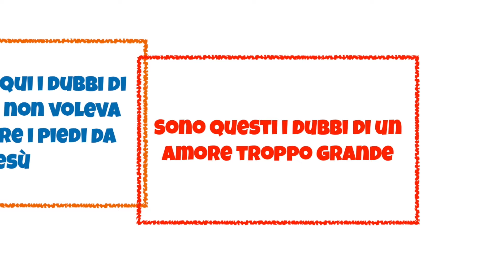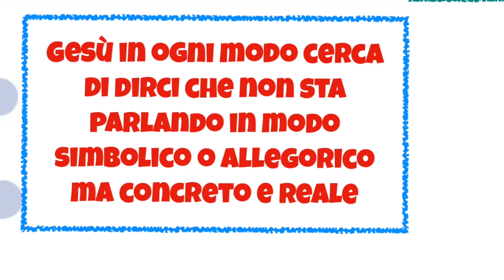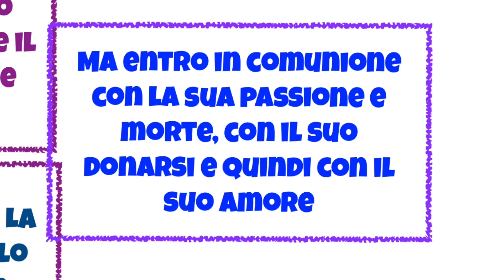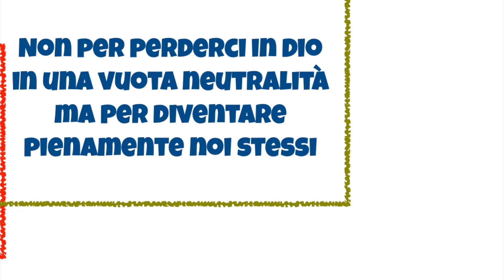Corpo di Cristo da mangiare (Gv 6,52-59) VENERDÌ 19 APRILE